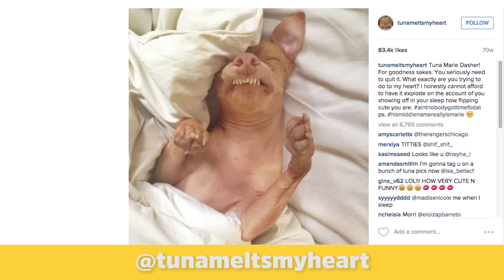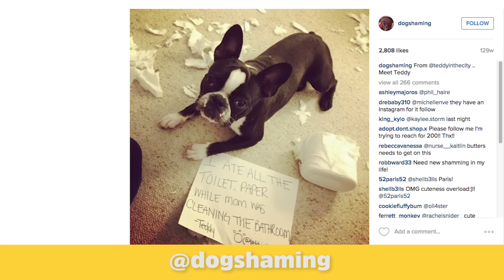If Real People Posed Like Instafamous Dogs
Ever wondered if humans could post just as cute Instagram pics as dogs like Marnie The Dog and Tuna Melts My Heart?